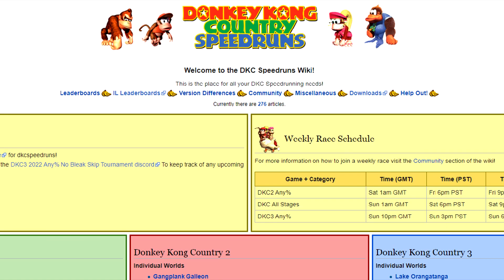Rolling Unfathomably Deep | A Candid Conversation With V0oid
Today we get to roll unfathomably deep into the lore of V0oid! How did he get so fast? Does he ever rage quit? Why the heck is he always in black and white? We’ll answer all of this and more in today’s episode! Big thanks to V0oid for hanging out for the evening and letting me pick his brain.